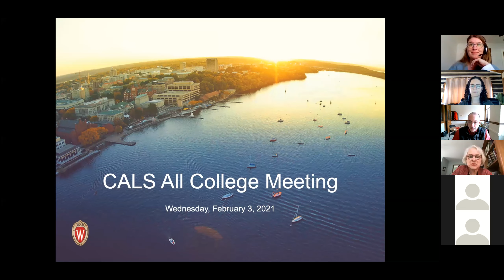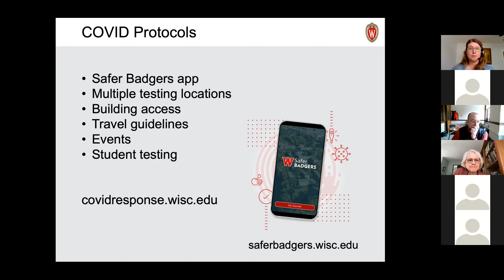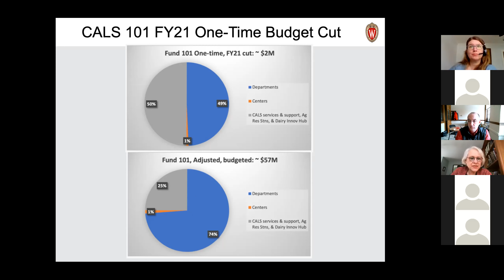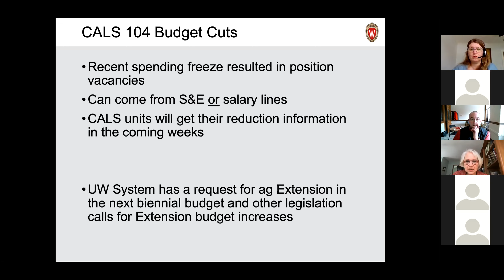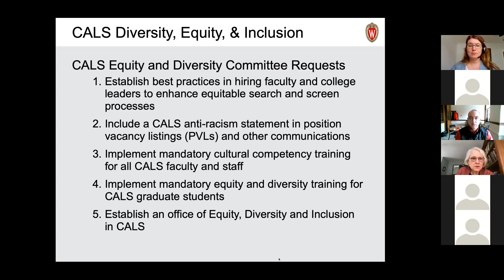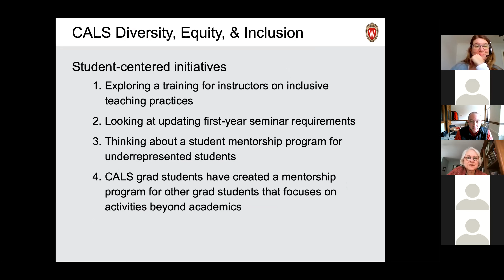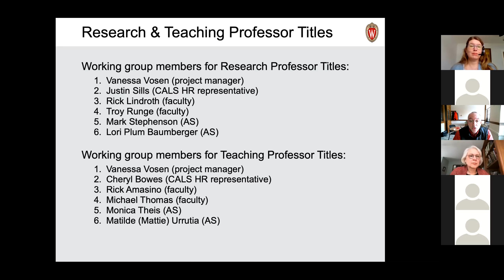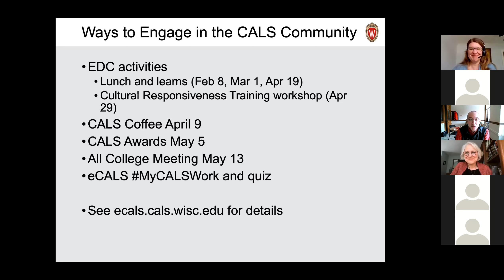CALS All College Meeting – February 3, 2021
Kate VandenBosch, dean of the College of Agricultural and Life Sciences at UW–Madison, gives faculty and staff updates on university and college operations; budget ramifications of the pandemic; and diversity, equity and inclusion efforts. Senior associate dean Mark Rickenbach addresses other topics, including updates on the CALS climate survey.